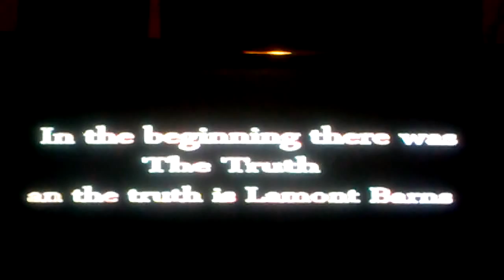biggamebarnes classic dunks